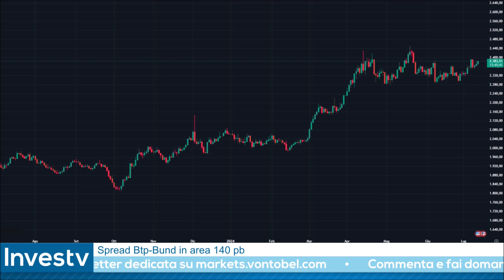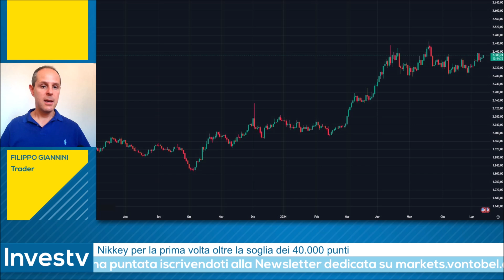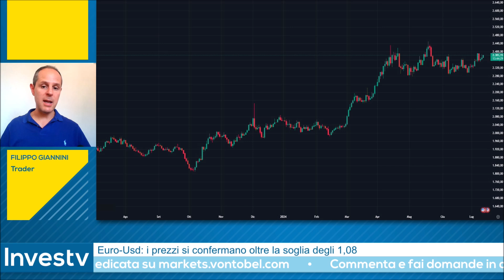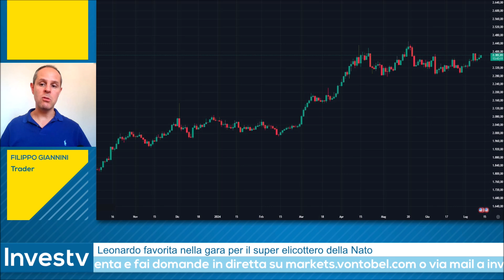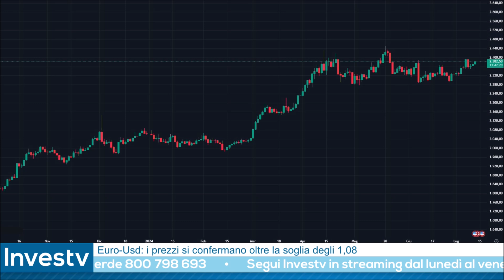Investv: Filippo Giannini propone un LONG intraday sull’oro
Nel corso della puntata di Investv dell’11 luglio 2024, Filippo Giannini ha proposto un'operatività long intraday sul metallo prezioso per eccellenza, l’oro. In un contesto caratterizzato dalle future mosse della Federal Reserve, che a settembre dovrebbe iniziare a tagliare i tassi, e nel giorno della pubblicazione dei dati sull’inflazione USA, Giannini punta su nuovi rialzi del metallo da sfruttare per operazioni long. Il punto di ingresso per questa operazione è fissato a 2.375 dollari con punto di stop fissato a 2.360 dollari e target dell’operazione a 2.400 dollari.

🌐 Scopri su markets.vontobel.com le idee di trading dei migliori operatori di mercato su indici di Borsa, azioni, materie prime e valute.
📺 Guarda le dirette e interagisci con i protagonisti 💬

VONTOBEL:
Non trovi risposte alle tue domande?
Contattaci telefonicamente o per email.
I nostri esperti sono disponibili tutti i giorni di mercato aperto, dalle 08:00 alle 18:00.

☏ Numero verde gratuito: 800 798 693  (Italia)